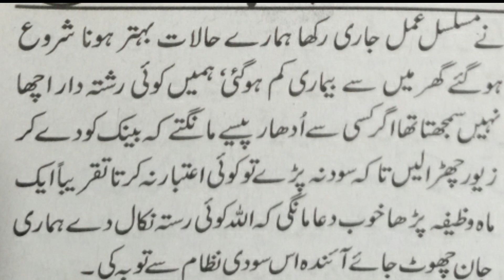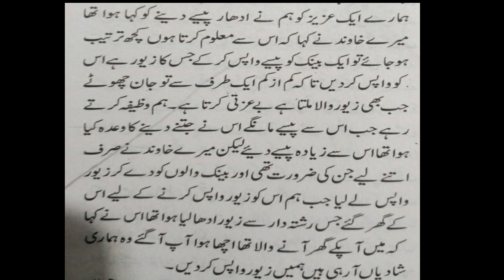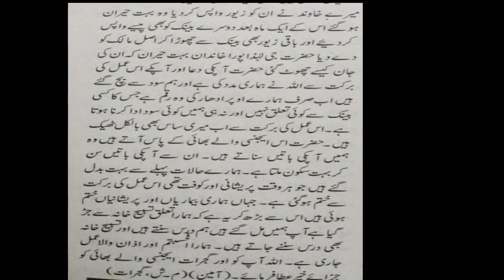Amal to Get Relief From Loan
In this video amal is explained to get relief from loan.